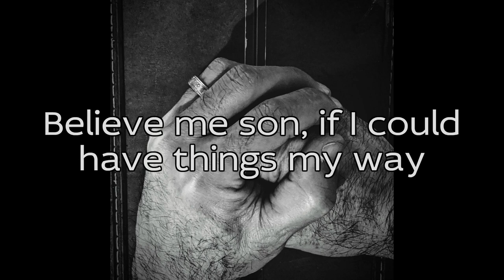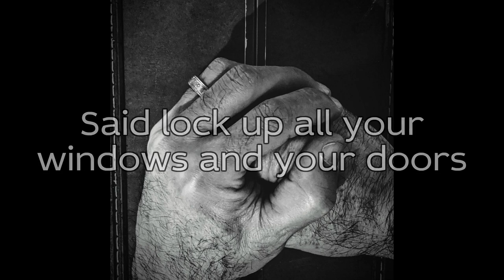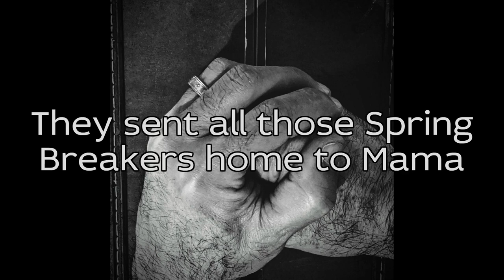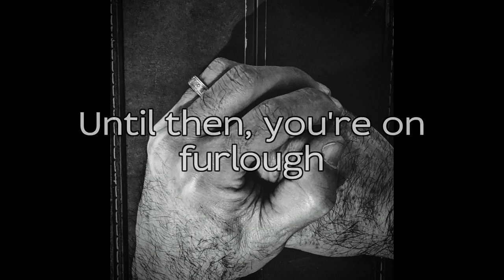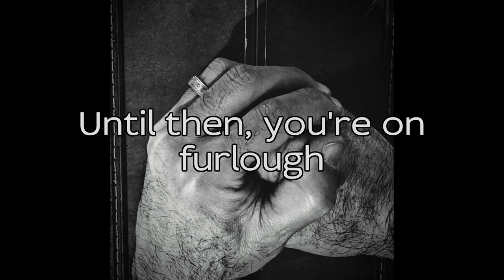"Furlough" by Jackson Rohm (Official Lyric Video)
"Furlough" by Jackson Rohm.